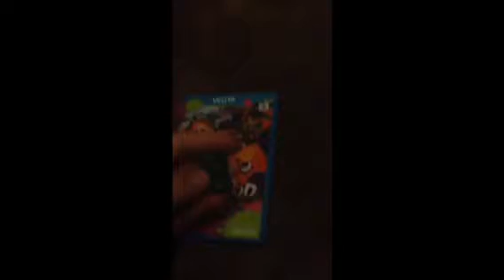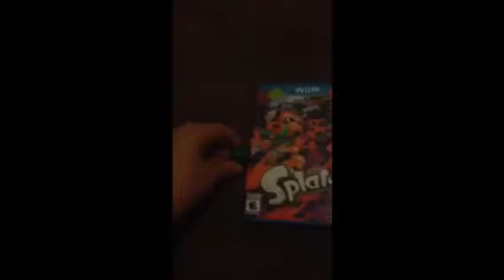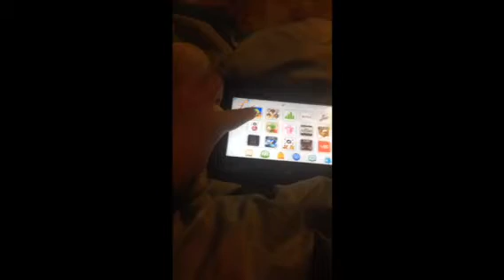The splatoon fight (plush video)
Junior and Freddy fight over splatoon